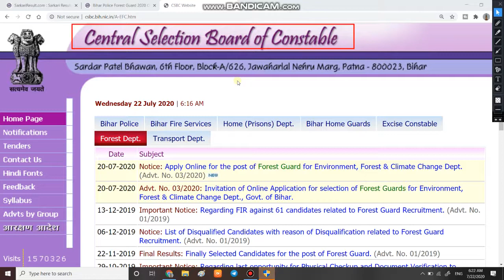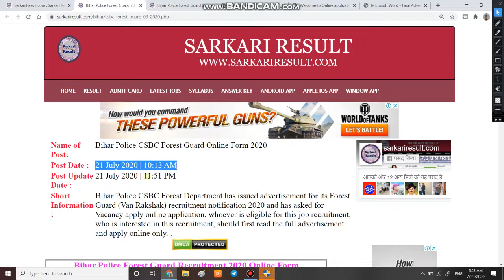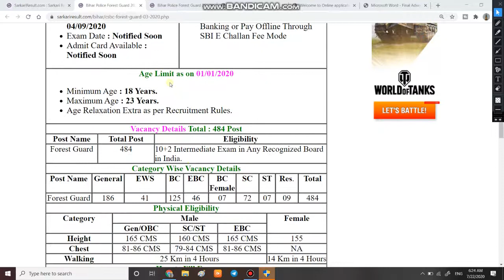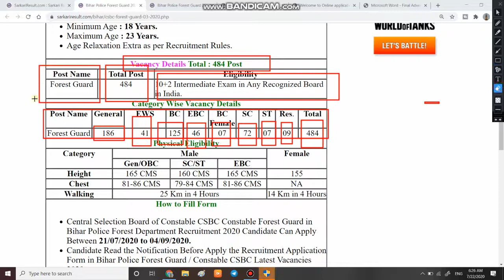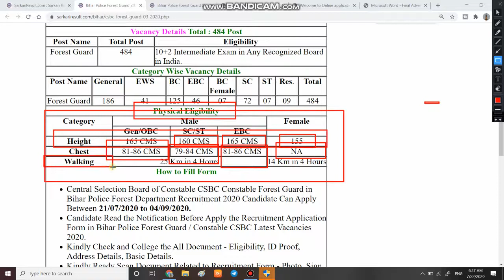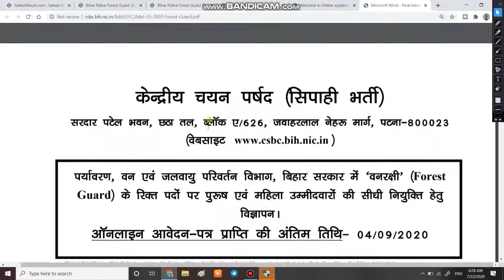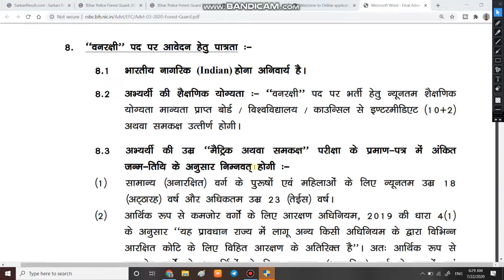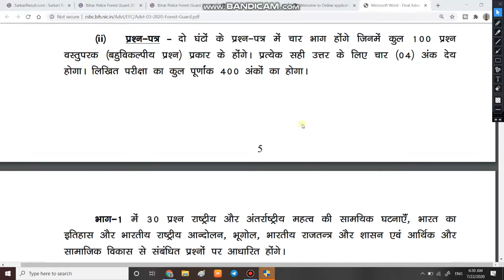Bihar forest guard vacancy 2020 | Bihar Police Forest Guard Vacancy 2020 | new Vacancies In Bihar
1  हेलो दोस्तों आज की इस वीडियो में हम बात करने बाले है बिहार बन रक्षक की भर्ती के बारे में |

3. Link for download Detailed PDF ---

6.   Follow us on :-